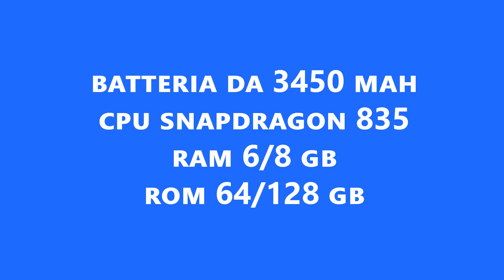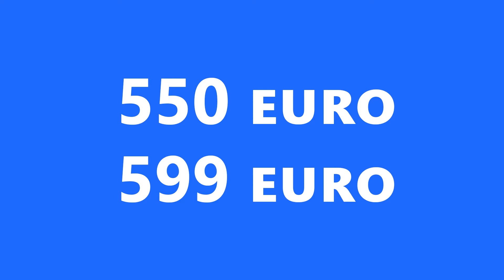ONE PLUS 5T - Tutto quello che dovete sapere [ITA]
Salve gente, oggi vi parlo di ONE PLUS 5T, prossimo all'uscita. Vedremo tutto quello dovete sapere: caratteristiche tecniche, fotocamera, processore, design, prezzi e data di uscita.
E i possessori di ONE PLUS 5? C'è una piccola dedica per voi all'interno del video... vi sono vicino! ;)

Fatemi sapere con un bel commento qui sotto cosa ne pensate del nuovo ONE PLUS 5T.

💰 PER AIUTARE IL CANALE, ACQUISTA SU AMAZON DA QUI

👍 SE IL VIDEO TI È PIACIUTO, LASCIA UN BEL "MI PIACE", MI AIUTA A CRESCERE!

Avete visto: ONE PLUS 5T - Tutto quello che dovete sapere [ITA]